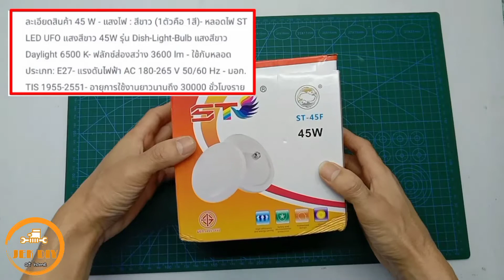รีวิวหลอดไฟแอลอีดีLEDทรงUFO 45W ไฟAC220V